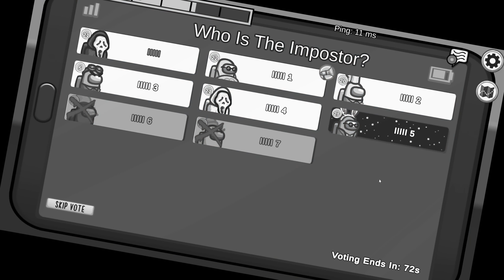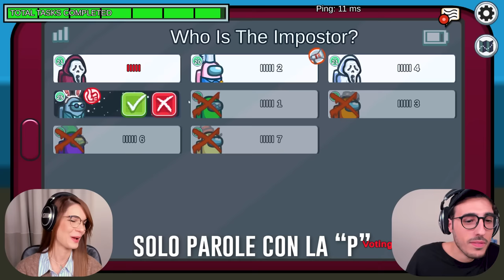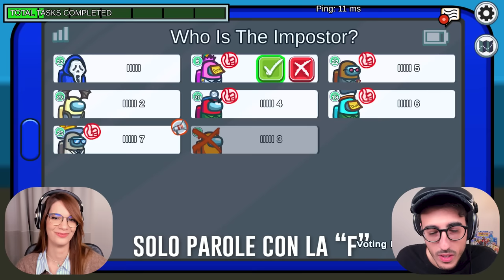AMONG US MA PUOI PARLARE SOLO CON LA LETTERA...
Nuovo video di Among Us, oggi potremo parlare utilizzando solo le parole la lettera..